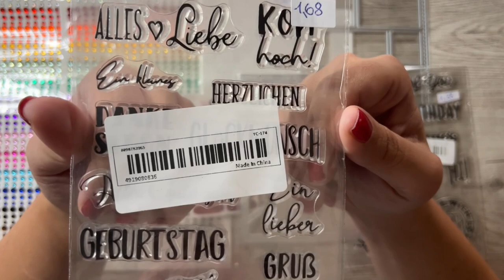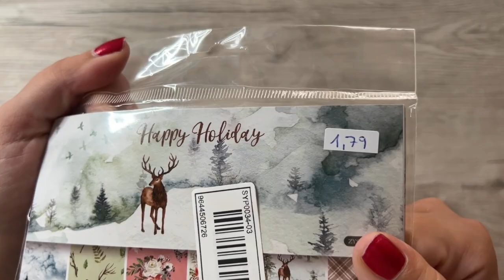HAUL! TEMU - meine erste Bestellung! 😃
Hallo zusammen❣️
Ich habe es nun auch getan und mir Bastelsachen bei Temu bestellt. Was genau werdet ihr in diesem Video sehen!
Ich wünsche euch wie immer viel Spaß dabei 😊
Liebe Grüße eure Bine 🐝 🫶🏻